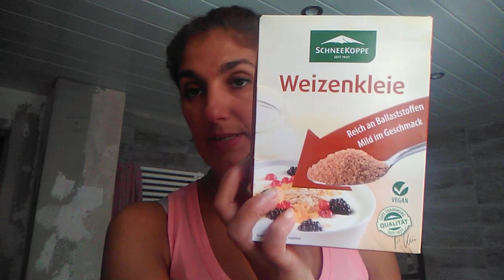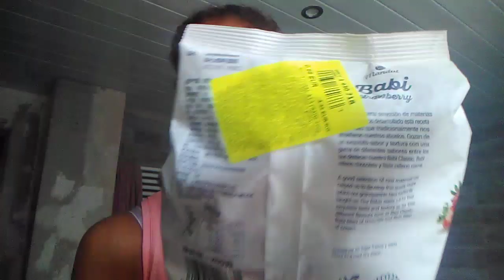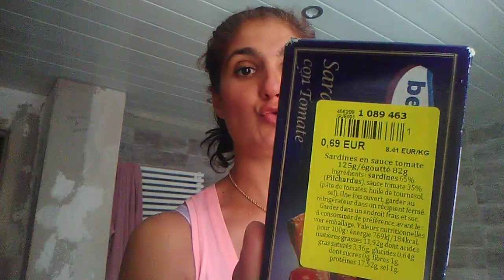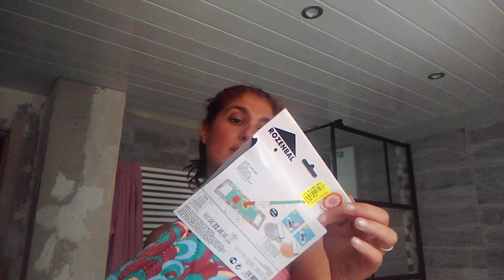HauL NOZ 🌹 Bons plans 🌹06/09/19